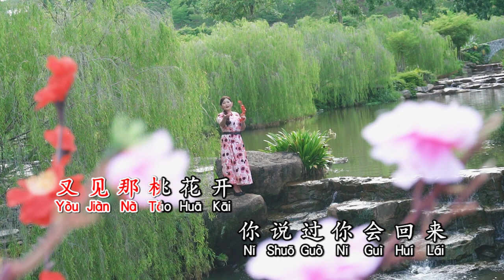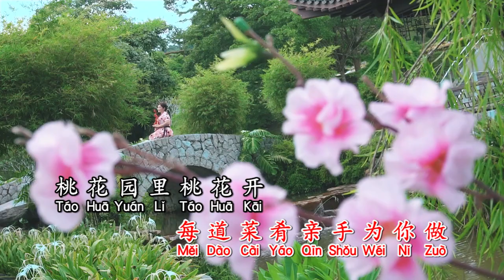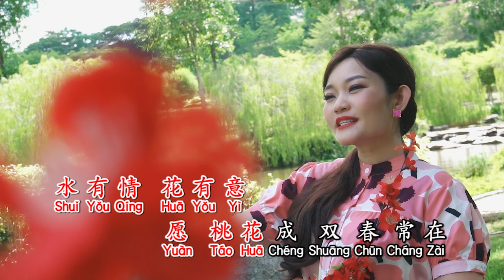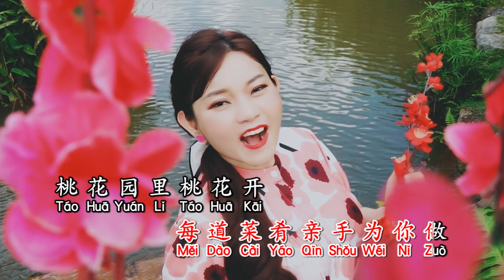2022🐯鄧佩银贺岁专辑VOL4 (又见桃花开🍑范俊才作品/银城版权)新年好歌推荐/春节家家必备💯